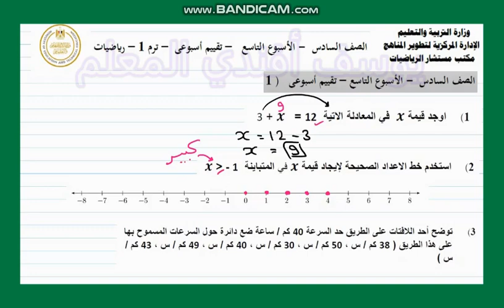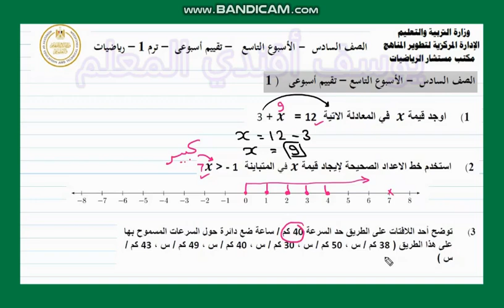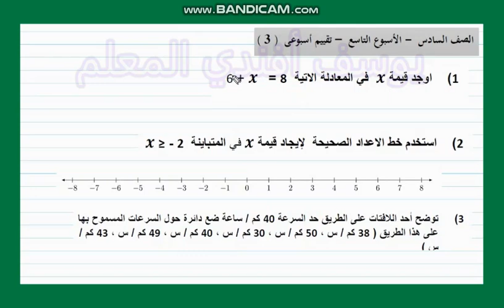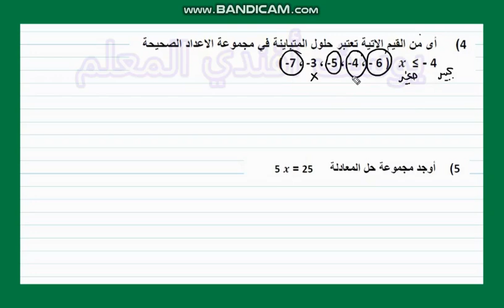حل التقييم الاسبوعي الاسبوع التاسع رياضيات سادس ابتدائي ترم اول